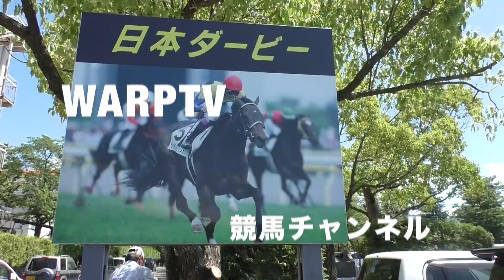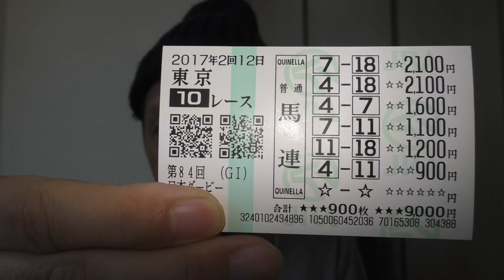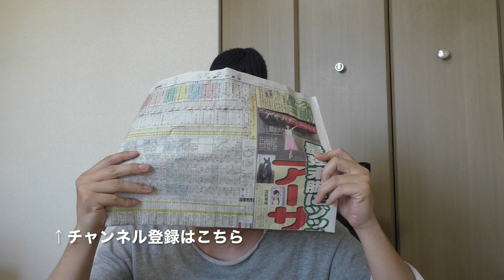日本ダービー2017 引退を賭けて勝負した結果とんでもないことに...!?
2017年 日本ダービーの予想結果動画です
2016年 回収率100% 的中率25%

WARPTVオフィシャルブログはこちら
買い目や全印はここに載せます

WARPTVグッズやデザインしたTシャツはこちらから